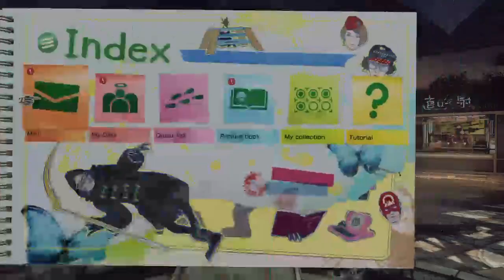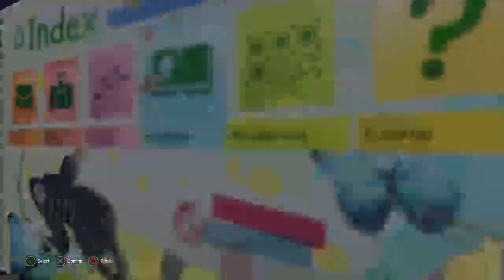These Womanizers are fond of Dying and Riding the Royal Elevator | LET IT DIE - Episode 12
My fighters went crazy for short skirts. They die and ride the royal elevator more than ever -.- Internet problem again, from 29:40. Apologies. Anyway, nothing new to see from there, will be levelling my fighters up in the next couple of videos, because they're too weak for  14+ floors.